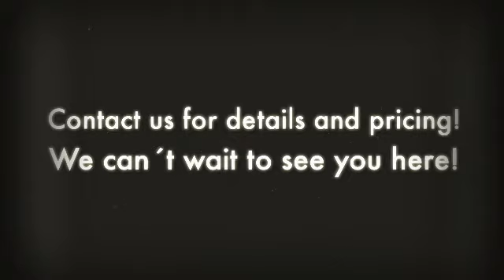2013 Eco~Educational Tour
This educational tour has been designed for teachers and students to collaborate on several protection and environmental projects in Mexico.  You will learn about the Mayan culture by visiting some of the archaeological sites on the Yucatan Peninsula.  The projects include census, identification, theoretical and practical classes.  Study the biology, breeding  and feeding habits, and much more of such creatures as the marine turtles and whale sharks.